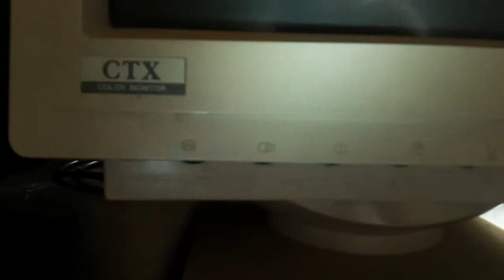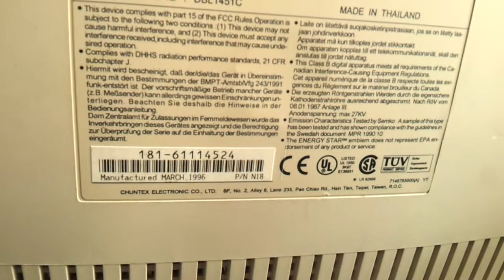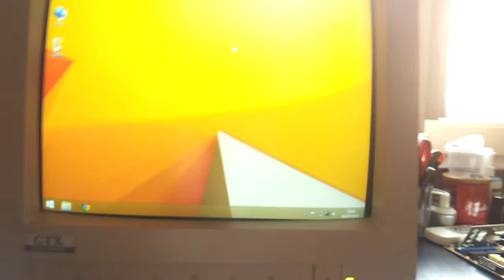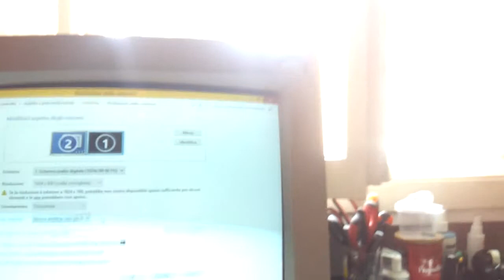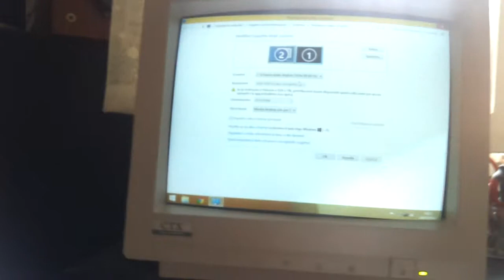Monitor vintage CTX - 1996